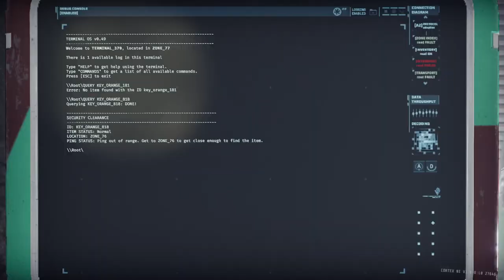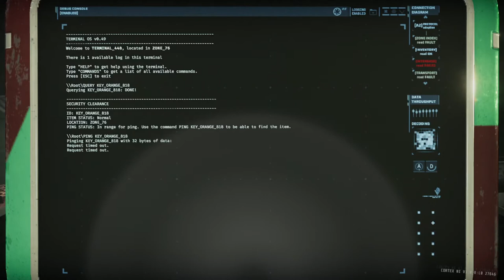CREEPY CRAWLIES | GTFO Ep.1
This game's pretty fun.